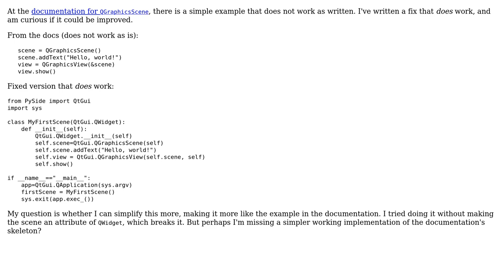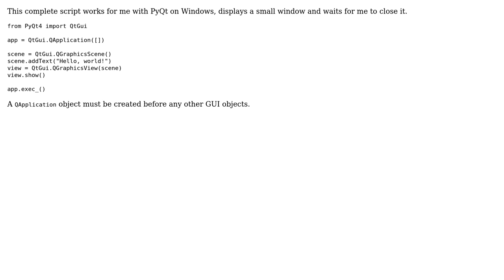Simple QGraphicsScene program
With thanks & praise to God, and with thanks to the many people who have made this project possible! | Content (except music & images) licensed under CC BY-SA | Music | Images & others | With thanks to user neuronet user Janne Karila user Jamal and the Stack Exchange Network Trademarks are property of their respective owners. You are responsible for your own actions.